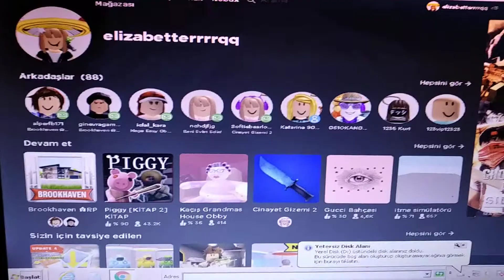roblox da bilgesar dan nasıl Arapça kon uşulur